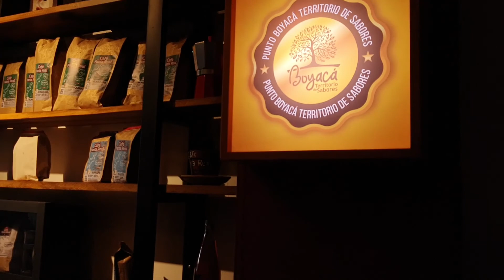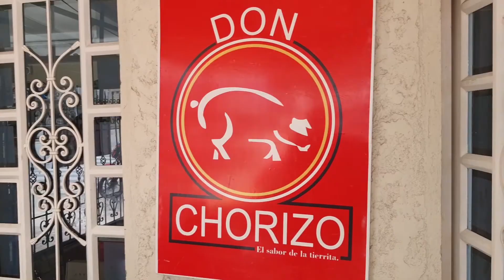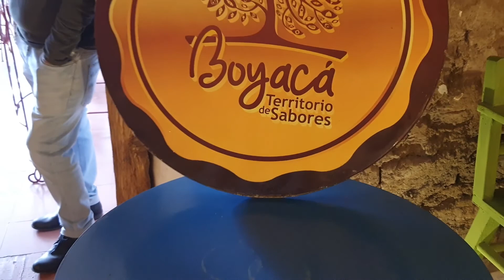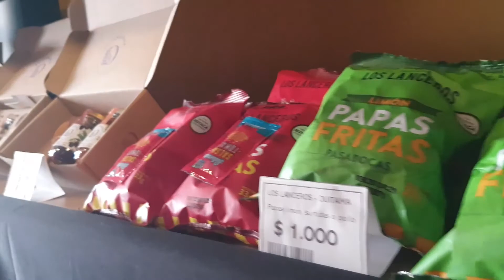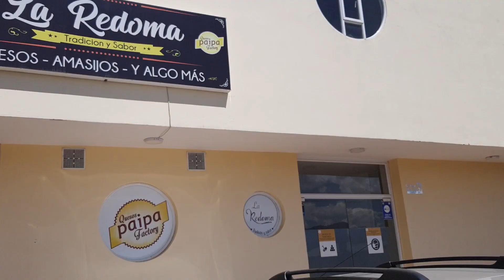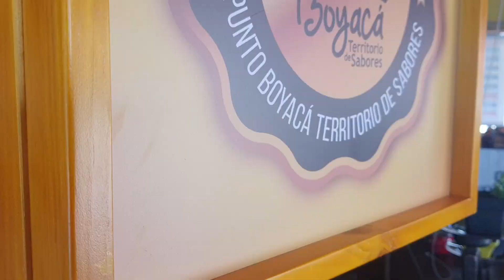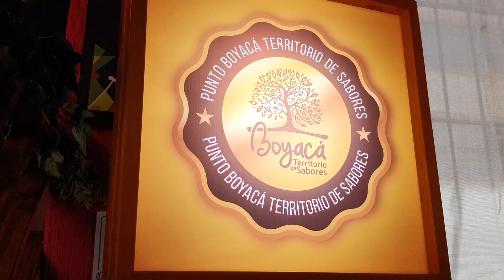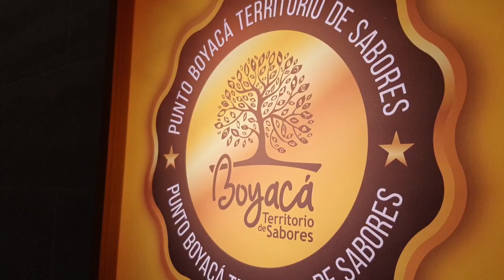Puntos Boyacá Territorio de Sabores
Un delicioso compartir con amigos, familia, un café, los sabores de Boyacá, nuestros paisajes, estancias y tradiciones están a tu alcance en los 9 Puntos de venta Boyacá Territorio de Sabores, Te invitamos a visitarlos

Los 9 Puntos de venta Boyacá Territorio de Sabores, conforman la red de oportunidades de mercado para las empresas de agroindustria del Departamento y la más amplia y diversa vitrina de productos boyacenses con valor agregado.